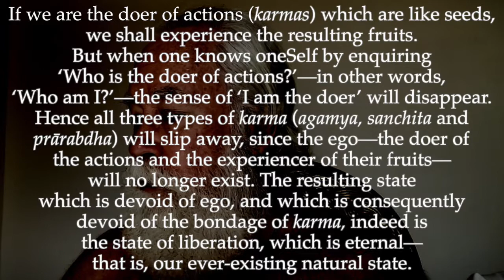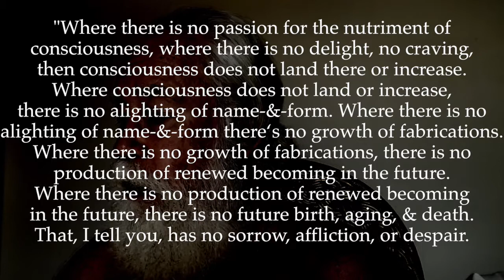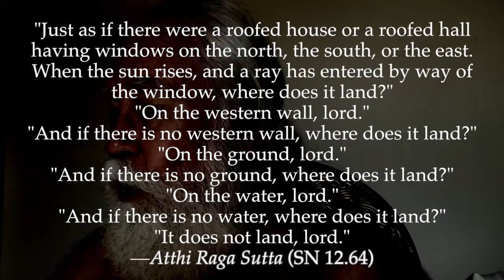Ulladu-Narpadu Verse 38: Akarma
"If we are the doer of actions (karmas) which are like seeds, we shall experience the resulting fruits. But when one knows oneself by enquiring ‘Who is the doer of actions?’—in other words, ‘Who am I?’—the sense of ‘I am the doer’ will disappear. Hence all three types of karma (agamya, sanchita and prārabdha) will slip away, since the ego—the doer of the actions and the experiencer of their fruits—will no longer exist. The resulting state which is devoid of ego and which is consequently devoid of the bondage of karma indeed is the state of liberation, which is eternal—that is, our ever-existing natural state."

Note: The word ‘oneself’ (tanai) in the clause ‘when one knows oneself’ may here be taken to mean either the ego or the real Self, for if the ego (the doer) is known it will be found to be non-existent, while if the real self is known it will be found to be the sole existence. In either case, both the sense of doership (kartritva) and the sense of experiencership (bhoktritva) – which are the two faces of the one ego, like the two sides of one piece of paper – will necessarily cease to exist.
The three karmas referred to in this verse are (1) agamya karma, that is, the actions that the individual newly performs in this life through his face of doership, (2) sanchita karma, that is, all the results of his past agamya karmas which are now stored up and which are yet to be experienced by him, and (3) Prarabdha karma, that is, the portion of the results of his past agamya karmas which God has selected from his sanchita and ordained for him to experience in this lifetime through his face of experienceship. For a more detailed explanation, refer to chapter three of The Path of Sri Ramana – Part Two.